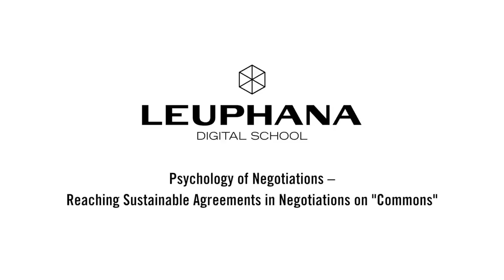David Bollier 4/7 - The Relationship of Markets and Commons - Leuphana Digital School